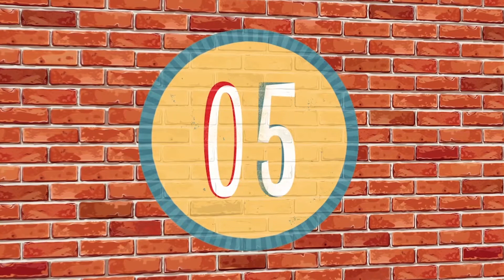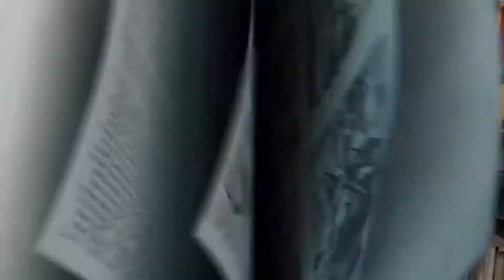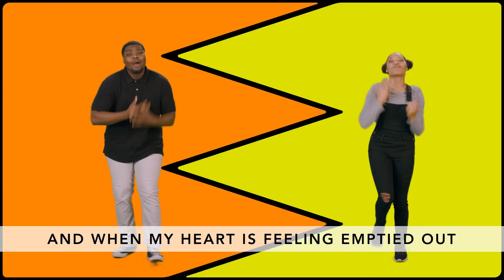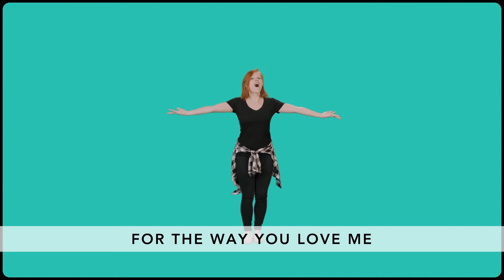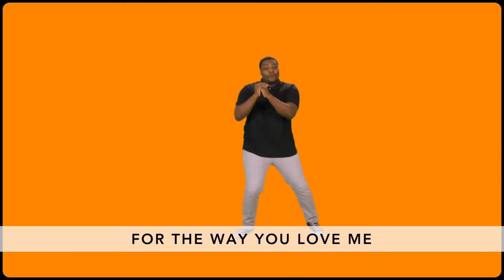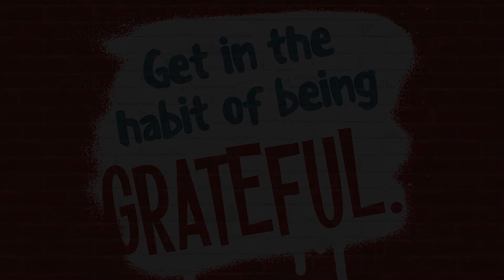Elementary: Shout Out; Let 'em know you're thankful wk 5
Bible Story: I Could Not Ask for More (Lord’s Supper / Last Supper) • 1 Corinthians 11:23-26, Exodus 12
Bottom Line: Get in the habit of being grateful.
Memory Verse: Give thanks to the LORD, because he is good. His faithful love continues forever. Psalm 136:1 (NIrV)
Life App: Gratitude—Letting others know you see how they’ve helped you